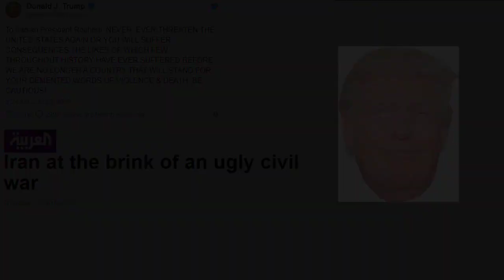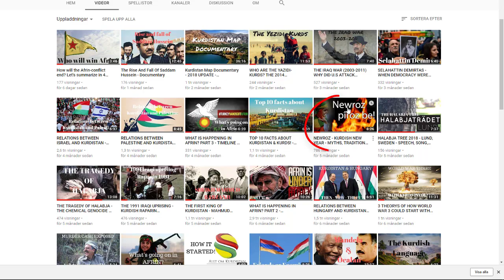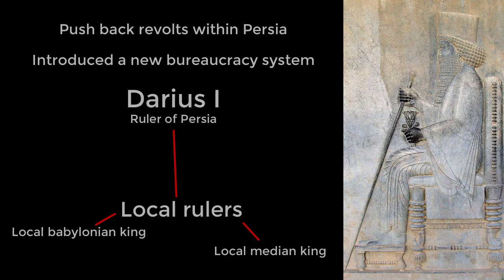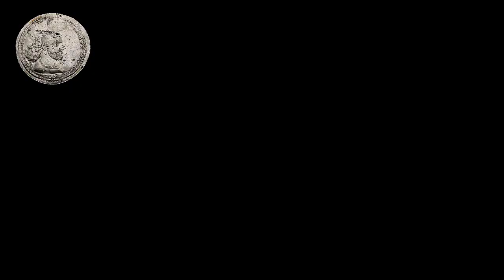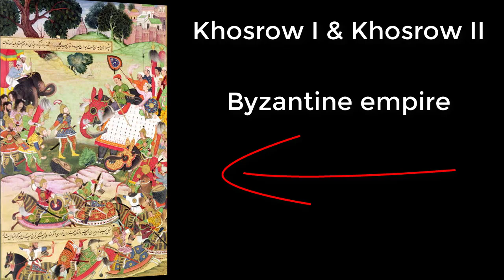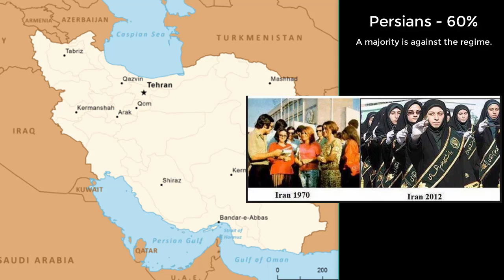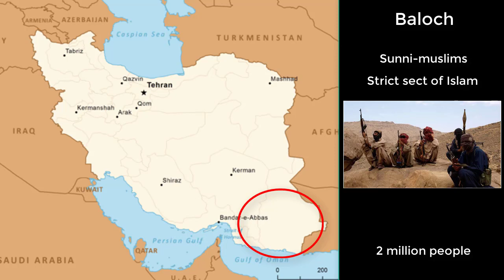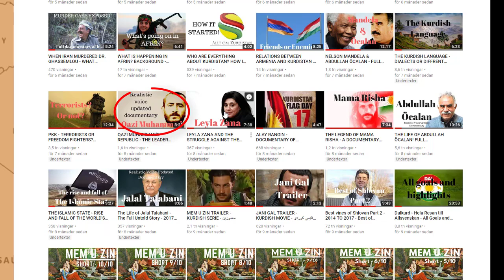How a Iran Civil War would look - History of Persia + Analysis of the Civil War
Today we are talking about the recent rumors of how US are planning to start a civil war in Iran through the people. We wanted to discuss how this eventually could look.

Remember that this is a speculation and nothing based on concrete facts.

Sources:
Iran unrest could lead to chaotic civil war:

Persians and Medes were under Assyrian rule:
Georges Roux - Ancient Iraq (page 212-215)

Alexander the Great and his conquest in Persia: